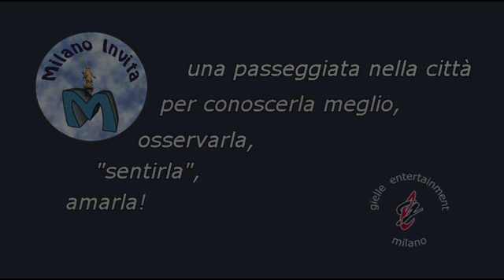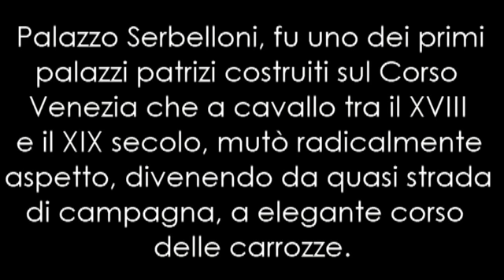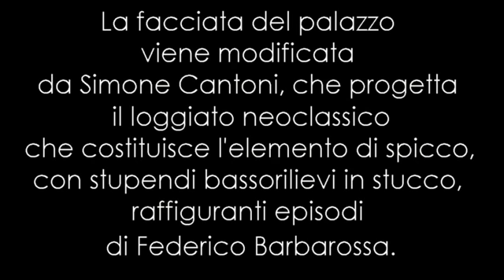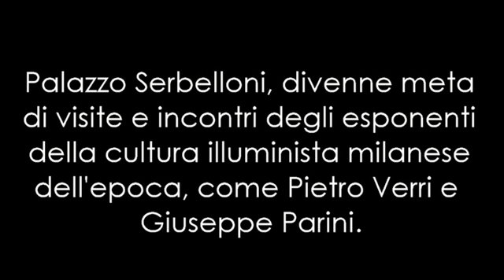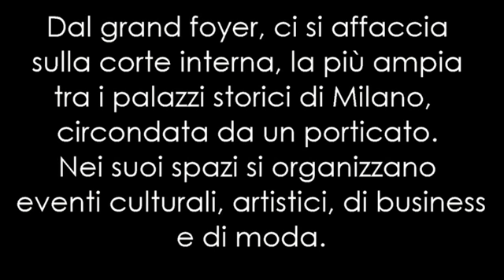Palazzo Serbelloni - Milano invita - 067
Palazzo Serbelloni, fu uno dei primi palazzi patrizi costruiti sul Corso Venezia, che a cavallo tra il XVIII e il XIX secolo, mutò radicalmente aspetto, per passare da quasi strada di campagna, ad elegante corso delle carrozze.